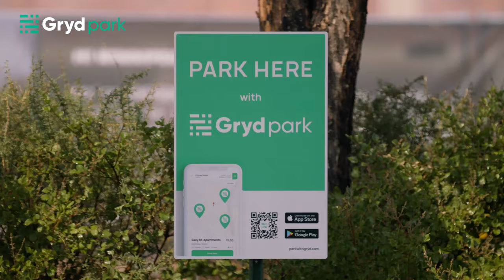Parking Meters? No Thanks. | GrydPark